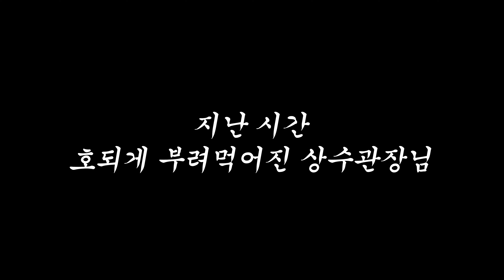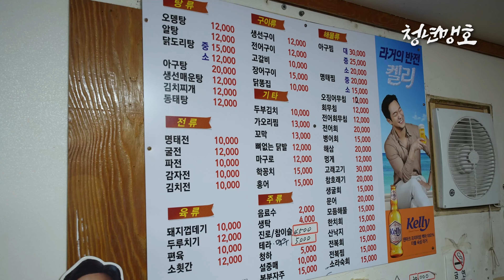요즘 물가에 이런 곳이 있다고?! (feat. 맷집왕)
고물가 시대에 미쳐버린 가성비 소주방!
맷집왕과 진한 추억 이야기까지🍻

맛집정보 : 울릉도 소주방
주소 : 부산 부산진구 동평로420번길 25

구독자분들 항상 감사하고 사랑합니다!❤
청년맹호에요~